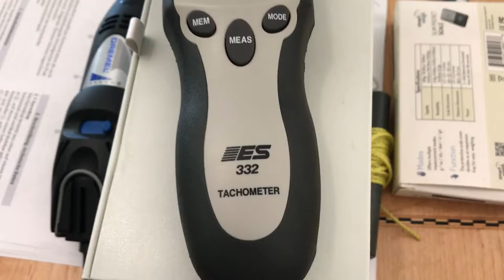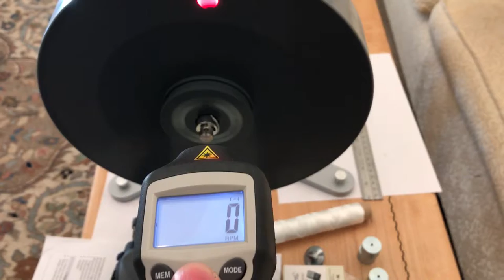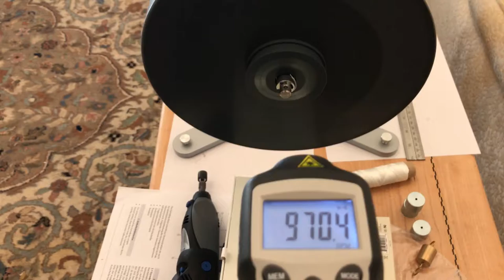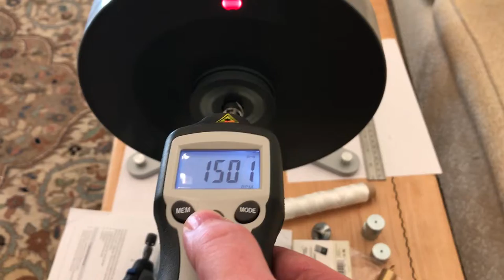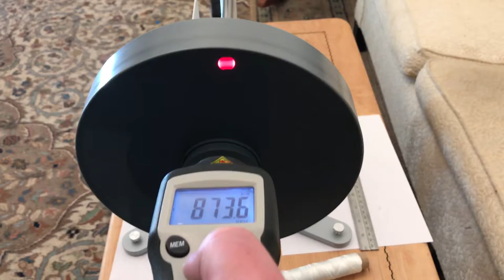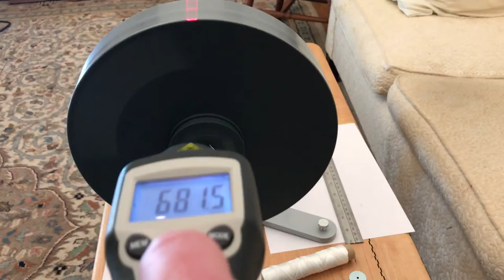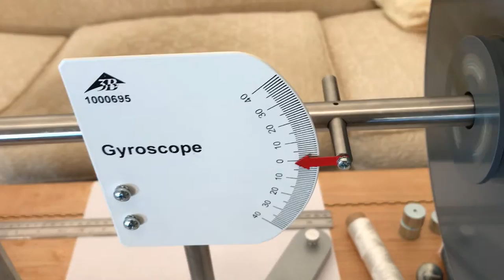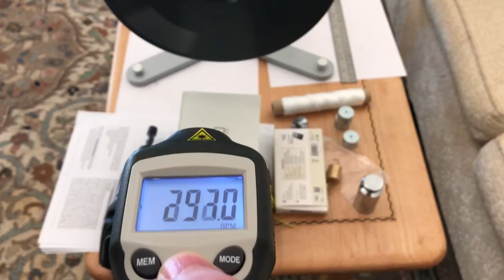Flat Earth Laser Tachometer Test And Experiment Talk..- ( Flat Earth Real Evidence)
In this video Watch how laser tachometer was used to measure the flywheel speed of 3B Scientific gyroscope used in experiment to measure the rotation of the Flat Earth.